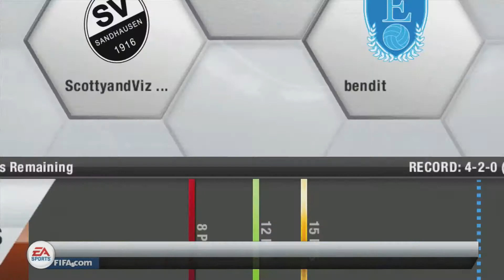FIFA 13 Ultimate Team | Games 17-19 | The Italians Struggle...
I finally run into some tougher competition. We're planning on trying to do a video per day this week!